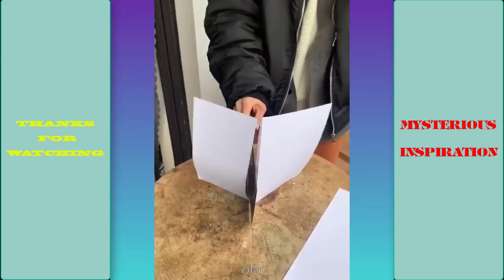Best Satisfying Video Compilation2024. Watching This Video For 10Minutes, Feel So Good Every Day.P47